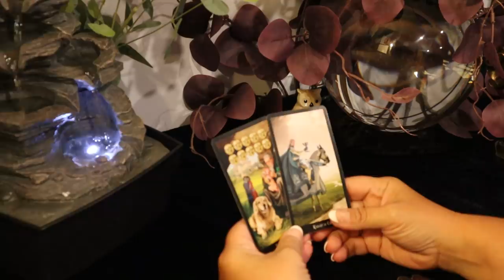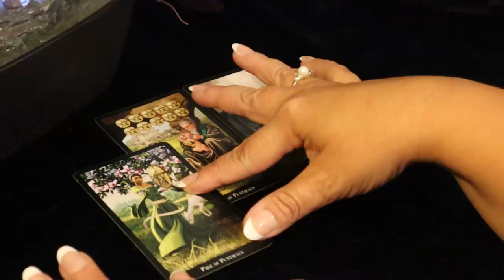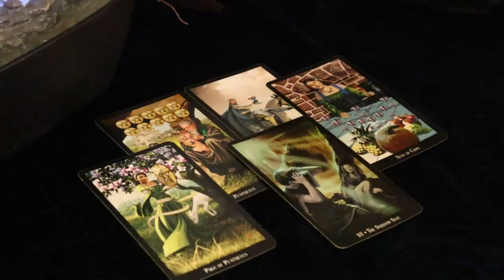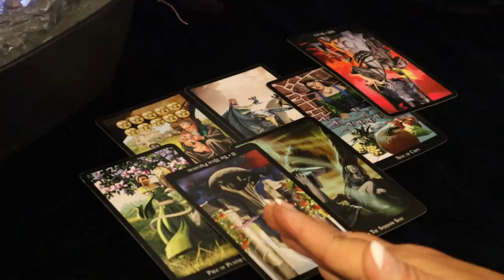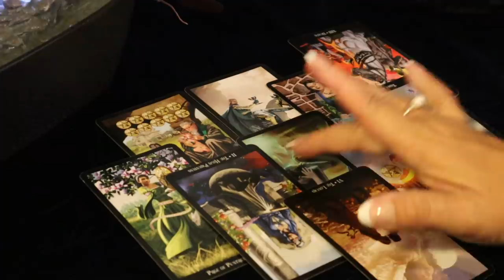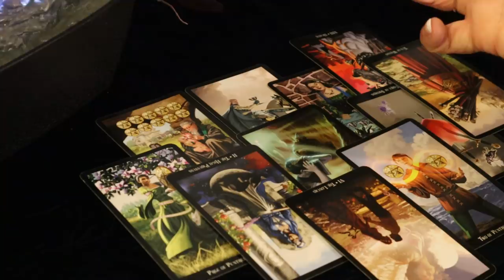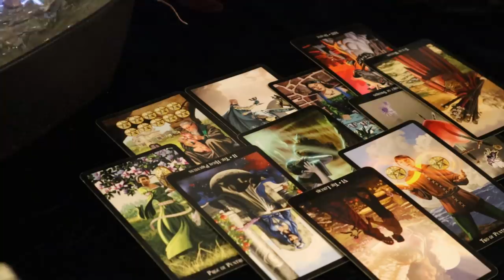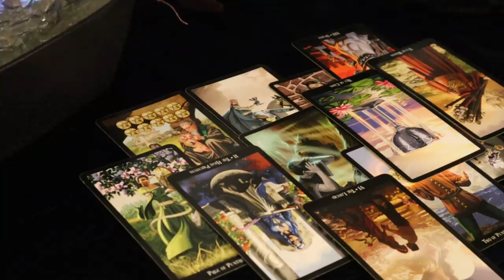The Daily Vibe...The Other Option Looks Better & More Stable....Daily Tarot Reading